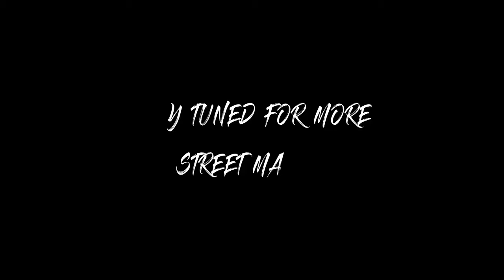STREET MAGIC | TEASER TRAILER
We will release our STREET MAGIC EPISODES weekly !